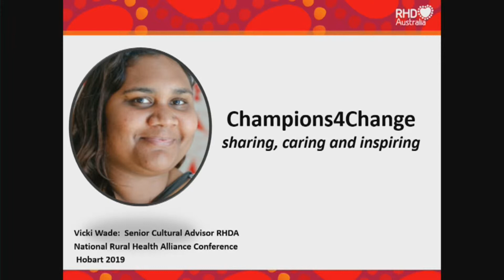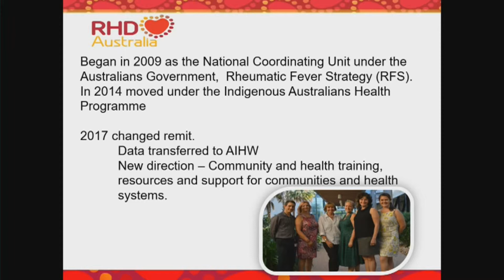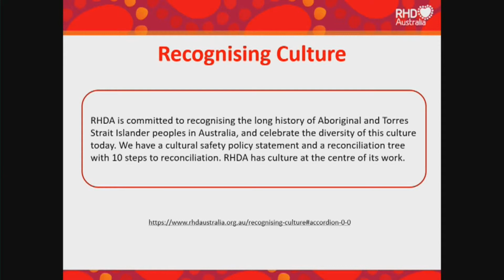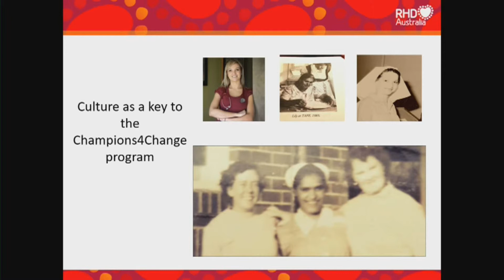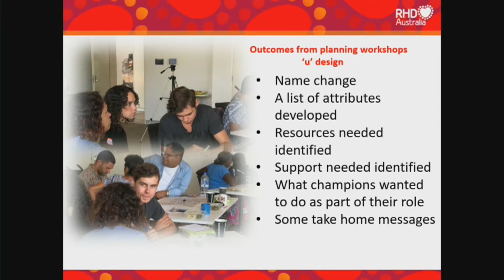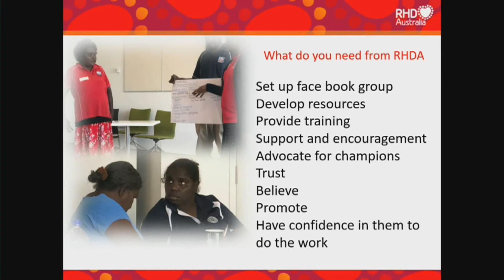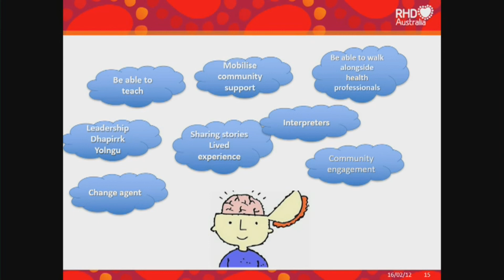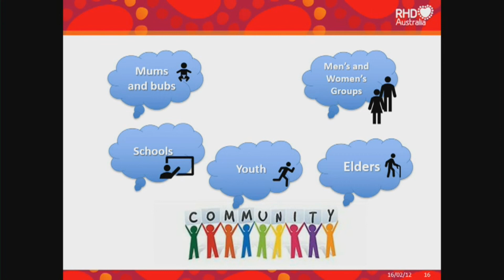Ambassadors as key stakeholders—working better together with community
Vicki Wade